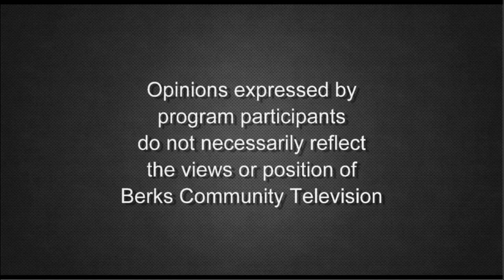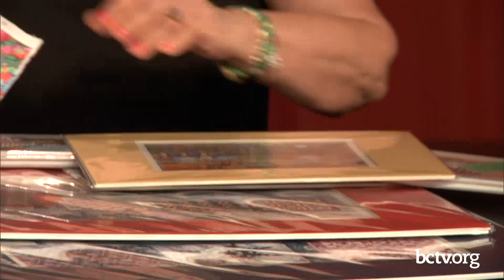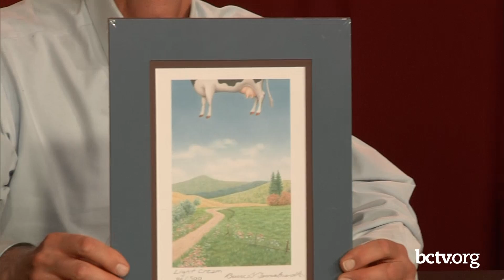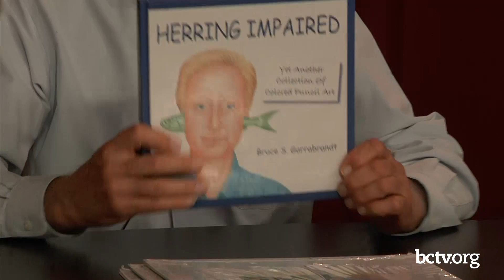72nd Holiday Fine Art and Craft Festival 9-21-22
Members of the Reading-Berks Guild of Craftsmen, Chapter of the Pennsylvania Guild of Craftsmen, preview their 72nd Holiday Fine Art and Craft Festival, happening on Saturday, October 29 & Sunday, October 30 at Kutztown University’s O’Pake Fieldhouse on Your Berks Craftsmen. Members include show Chair Steven Hunter, artist/author Bruce Garrabrandt, watercolor artist Diane Phalen, enameled jewelry craftsman Paula Conrow, and furniture make Barry Bennecoff. Hosted by Kay Bennecoff.